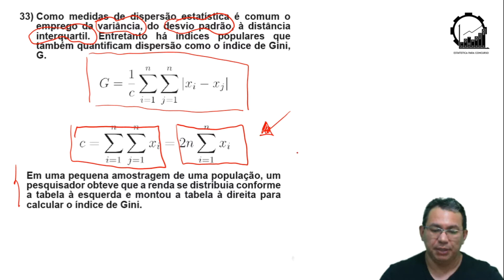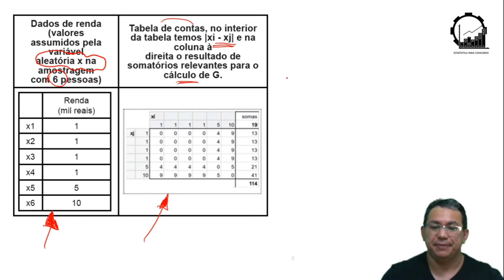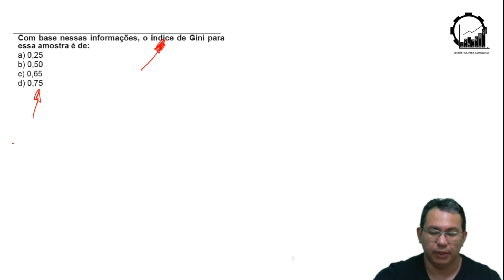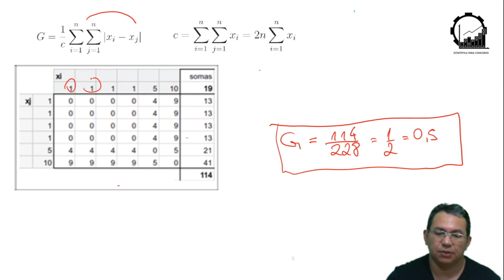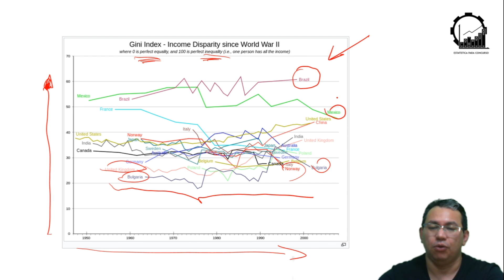Somatório Duplo - Como Calcular o Índice de Gini Rápido e Fácil- Estatística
Somatório Duplo - Como Calcular o Índice de Gini - Veja como calcular e interpretar o índice de Gini (Coeficiente de Gini). Resolução de Questão de Estatística para Concurso no IDAM/2018.

📚 Livros que indico:

👨‍🏫Meus Cursos:
✅ Curso probabilidade Para Concurso:

Algumas informações acerca de índice de Gini.

Nesse vídeo vou te mostrar o somatório duplo e como calcular o índice de Gini. O coeficiente de Gini foi desenvolvido pelo Estatístico Italiano Corrado Gini.

É uma medida da desiguldade social ou desigualdade de renda. Quanto maior o coeficiente de Gini, mais significa que a riqueza está nas mãos de poucos.

A somatória dupla assusta muita gente, mas é muito fácil entender o que é somatório duplo. Em estatística é fundamental saber calculá-los para entender somatório e produtório.

A notação sigma somatório aparece também em questões de estatística para concurso, o que pode assustar alguns leigos no assunto. O cálculo do índice de Gini não é mostrado no ensino médio, mas veja que realmente é simples de enteder para calcular o coeficiente de gini.

📚INDICAÇÃO DE LIVRO:
Indicadores Sociais do Brasil

- Países mais desenvolvidos apresentam coeficiente de Gini abaixo de 0,50, enquanto os maiores valores do coeficiente de Gini aparecem em países mais pobres ou em desenvolvimento.

Estatístico Responsável
Anselmo Alves de Sousa
CONRE/CONFE 2ª Região 9743